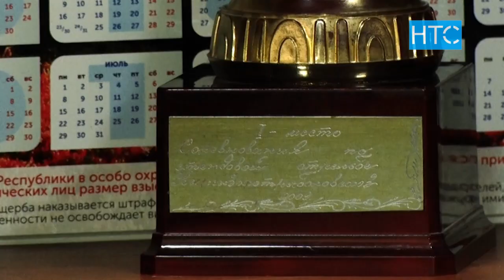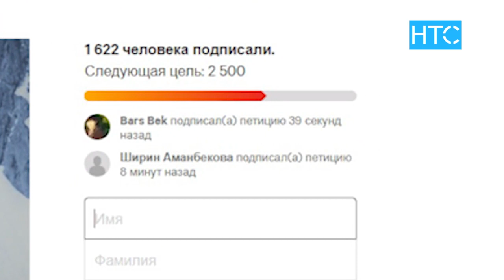Сколько стоит охота на Марко Поло? / 29.10.19 / НТС